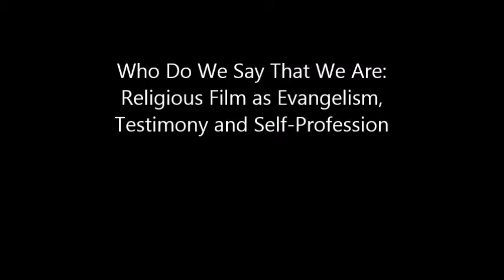The Gospel According to the Walking Dead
This is the "final thoughts" session of a class I taught at my church this summer (not everyone could make the last session).  "Who Do We Say That We Are" considered a  number of religious-themed films released during Hollywood's so-called "Year of the Bible" and discussed their messages and possible meanings.